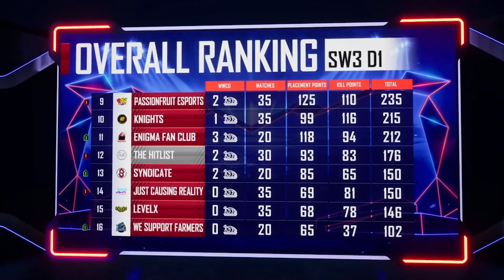PMPL NA Superweekend 3 Day 1 Highlights